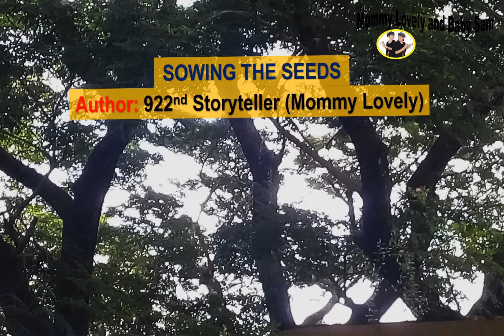BRIGADA PAGBASA 2021 SOWING THE SEEDS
BRIGADA PAGBASA 2021
Story Title: SOWING THE SEEDS
Author: 922nd Storyteller (Mommy Lovely's Pen Name for Fiction)
With: Baby Sam Griffin Torio Ednalino